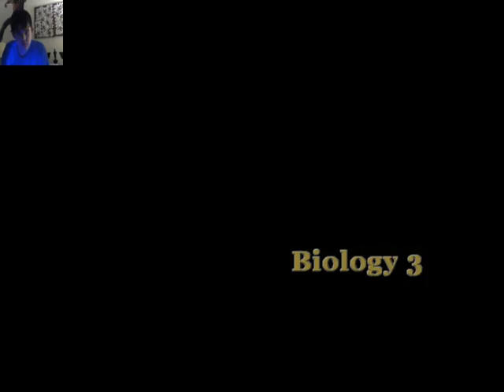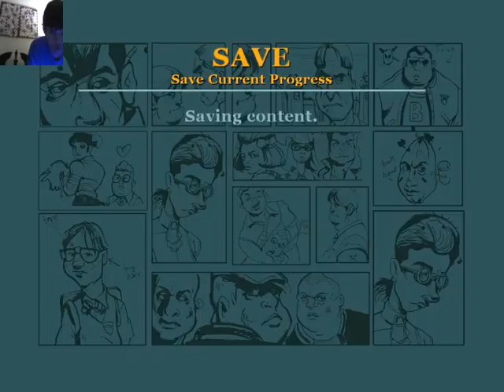Bully Scholarship edition full lets play part 13| i am just an average teen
The life of a 16 year old people